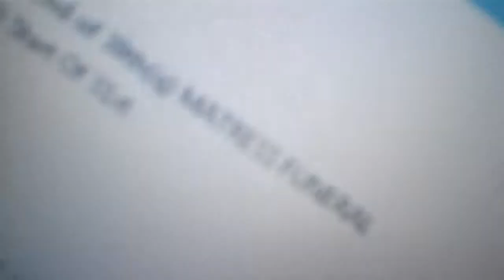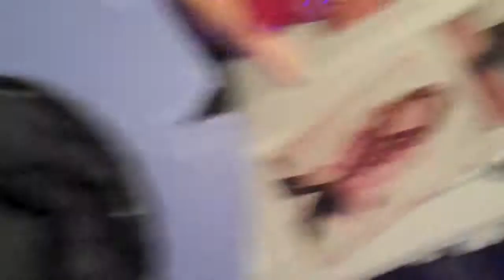Clopin Trouillefou Cosplay Progress Report {2/24/2015}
The Hunchback of Notre Dame Disney Cosplay Costume